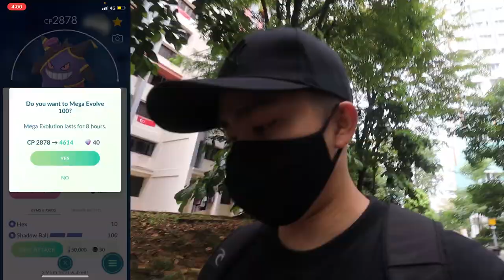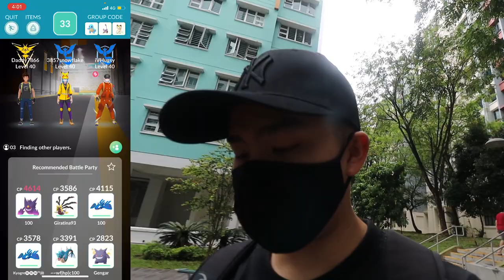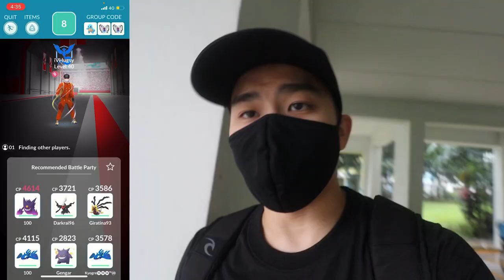HALLOWEEN RAID DAY in Pokemon Go | Alolan Marowak Raid Day